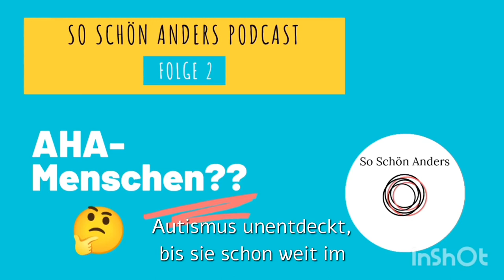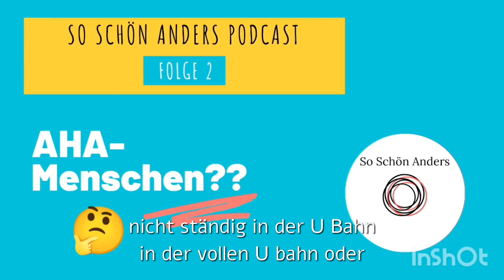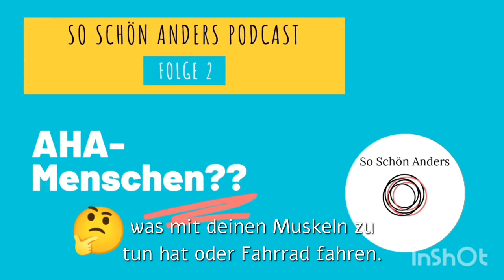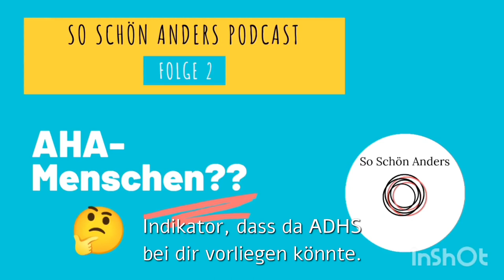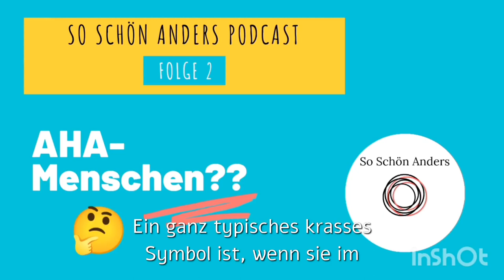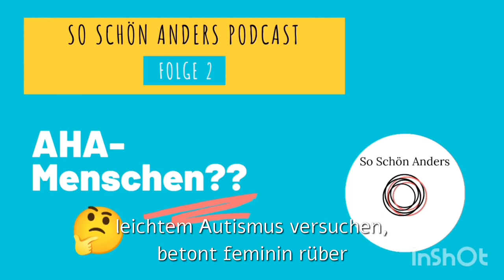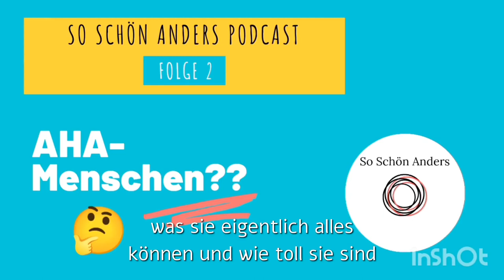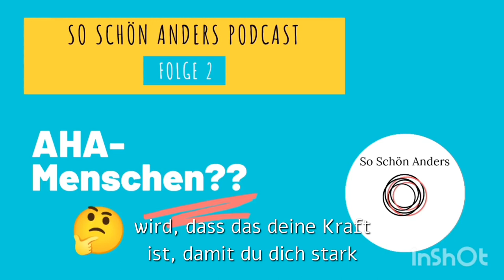ADHS: Schon mal was von AHA Menschen gehört?